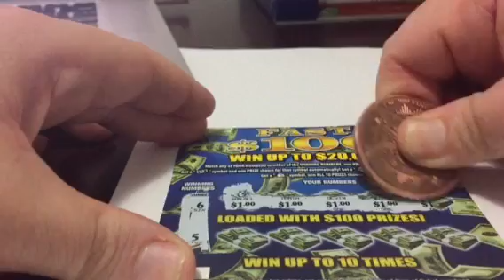Fast $100 $2 scratcher win all symbol 08/31/2016